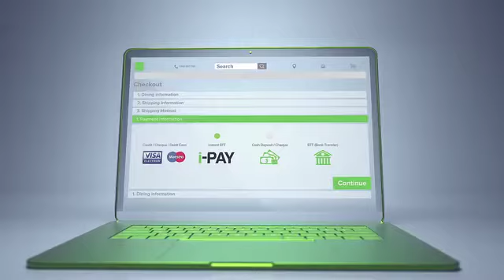i-Pay Secure EFT - Short Explainer